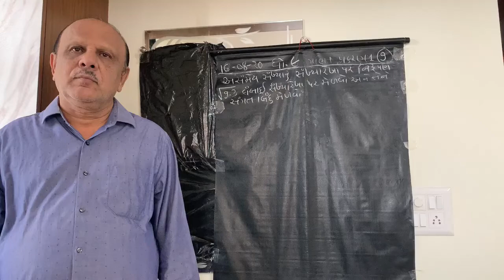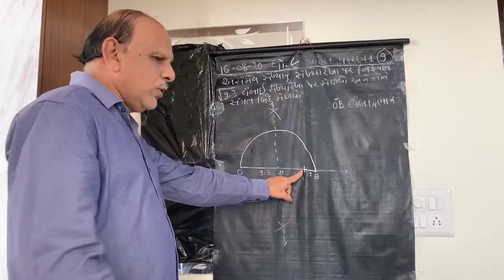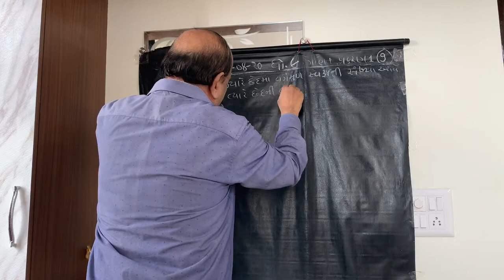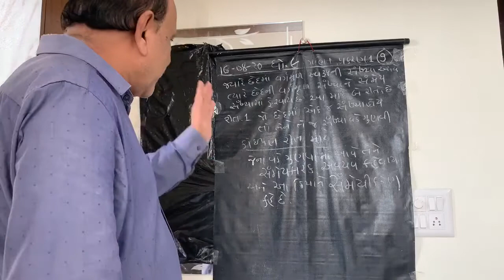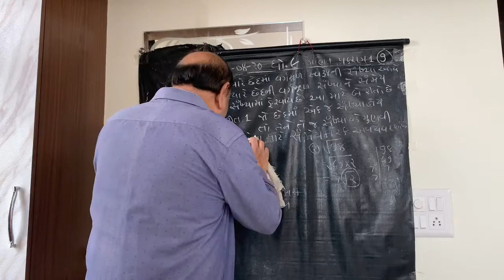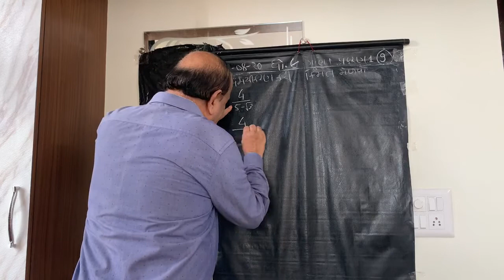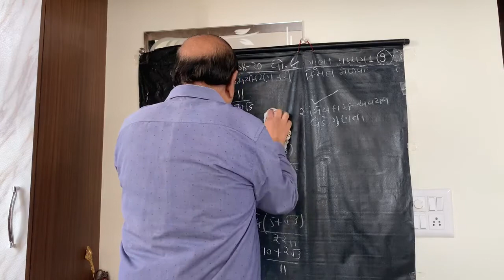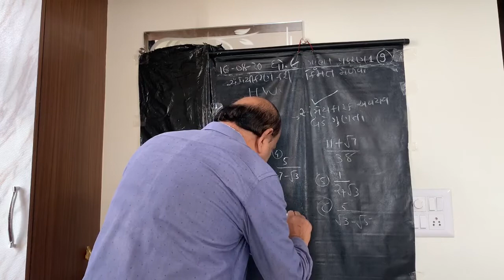9th_Ch1_Lect9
પાઠ 1 સંખ્યા પદ્ધતિ ભાગ 9